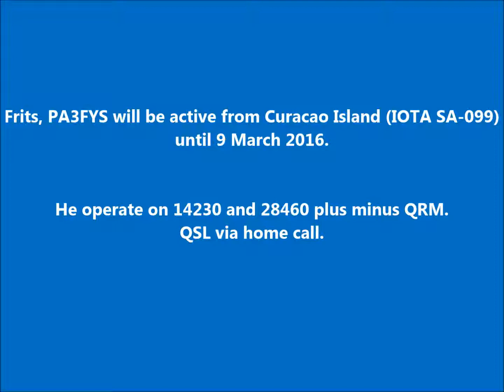PJ2/PA3FYS Curacao. From dxnews.com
Frits, PA3FYS will be active from Curacao Island (IOTA SA-099) until 9 March 2016.